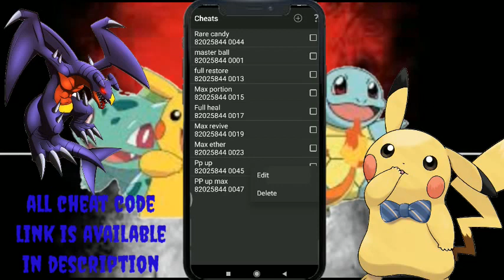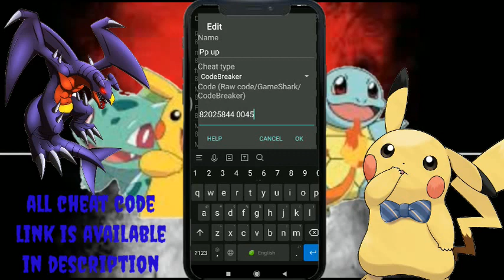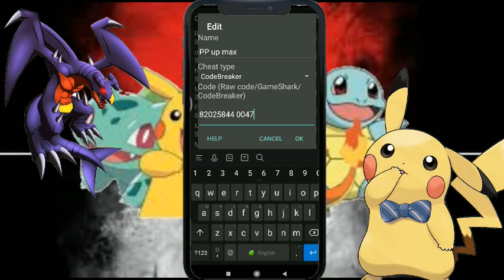Pokemon Fire red cheats codes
So in this video I will show cheats codes fire red

Link